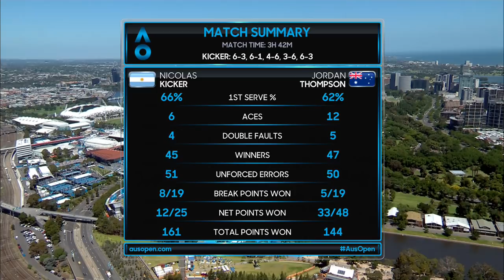Nicolas Kicker v Jordan Thompson match highlights (1R) | Australian Open 2018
Highlights from Kicker's first round victory over Jordan Thompson in the 2018 Australian Open.